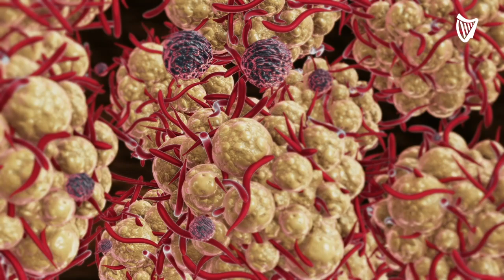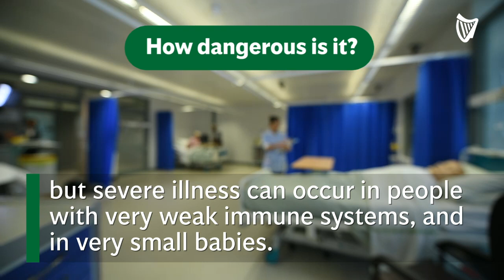Explainer: What is the Monkeypox virus?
What is the Monkeypox virus?